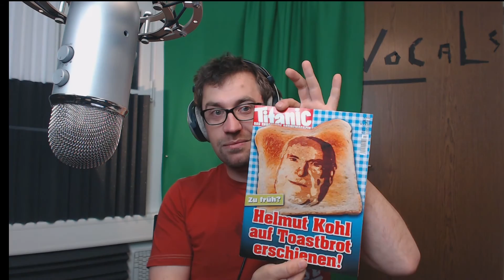Youtube Tipps von Tuffi [GER 1080] 2015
Als Ergänzung zum 2000 Abo spezial hier ein Paar Aspekte die auch für YT hilfreich sind. Viele Punkte hab ich selbst am Anfang falsch gemacht, daher versuche doch selbst sie nicht zu machen.
Kein Anspruch auf Vollständigkeit. mehr viewer, mehr Likes, mehr Abos